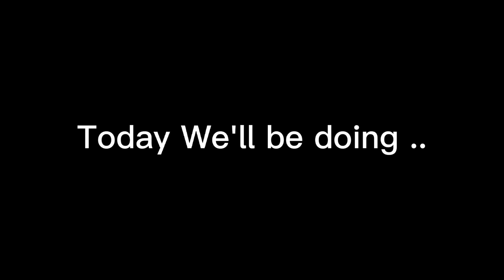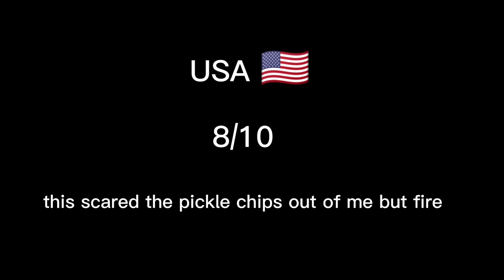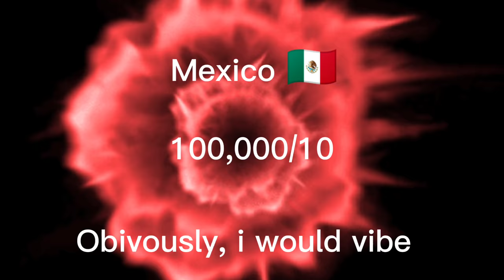Rating Eas Alarm Remixes